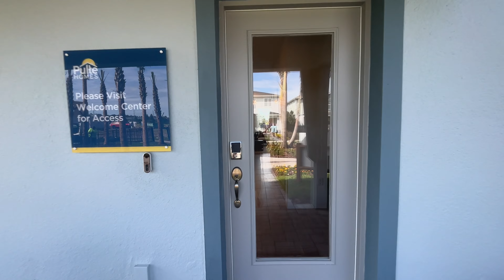EverBe | Mabel Model Tour | Pulte Homes | Orlando's Newest Masterplanned Neighborhood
The Mabel floor plan at EverBe is a notable new construction home design, featuring 4 bedrooms, 3 baths, and a 2-car garage, with a spacious owner's suite, two additional bedrooms, and a loft situated upstairs. Located in a distinctive master-planned community, EverBe offers a lifestyle enriched with quick access to 417 & 528, miles of mews and trails, ultra-fast 2-Gig internet, and exclusive amenities including a waterfront and a Town Center. Its strategic proximity to shopping, dining, major employers, and Orlando International Airport, combined with the charm and convenience of the community amenities, positions it as a prime residential choice for those seeking a balanced and enriched living experience.

Florida Real Estate Broker - License BK3436383